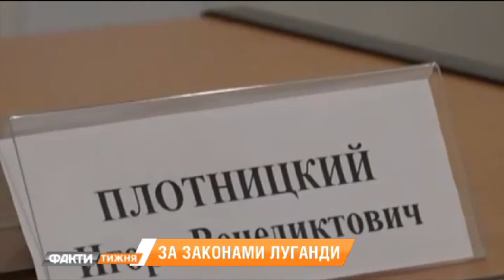По законам Луганды. Кто стоит за переворотом? И за что поплатился Плотницкий? Факты Недели 26.11